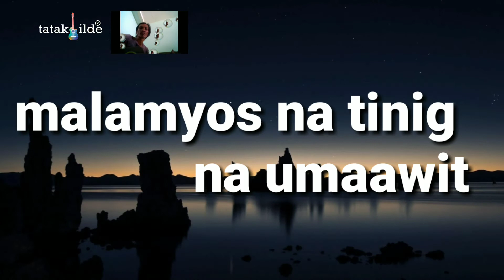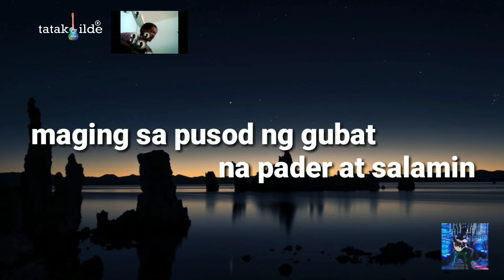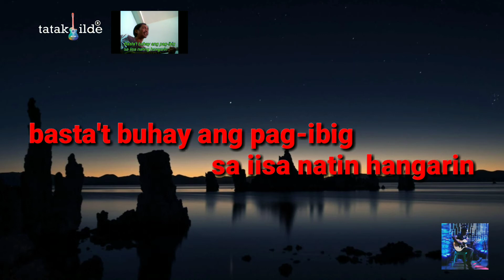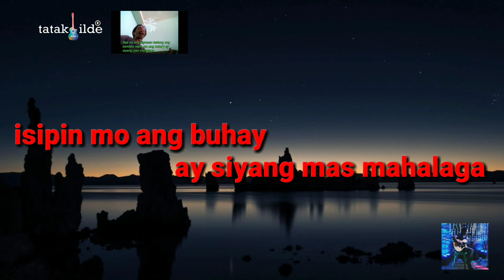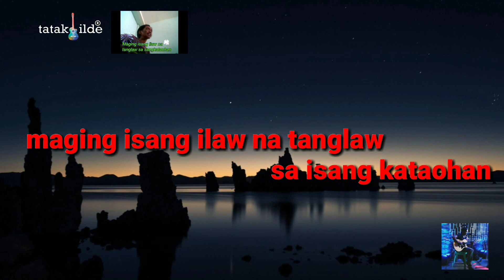kapayapaan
my original tagalog song